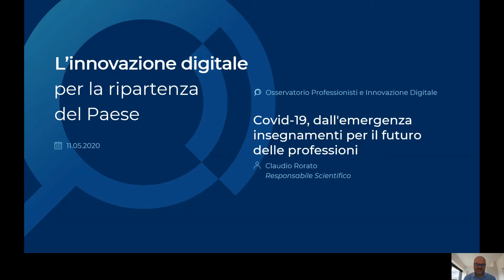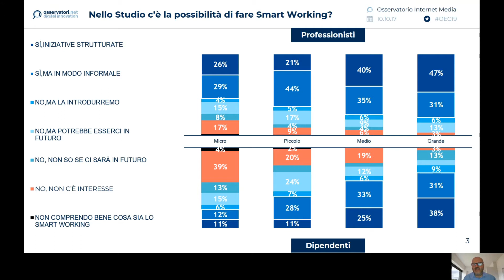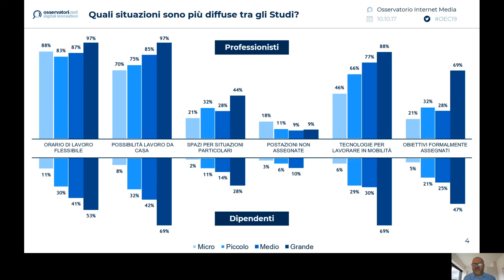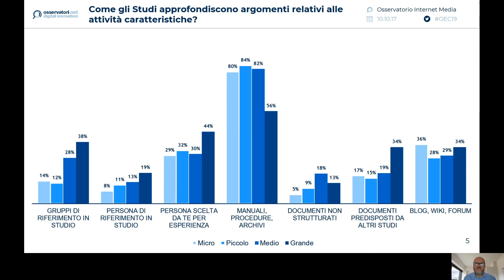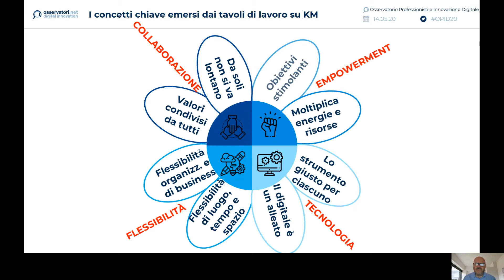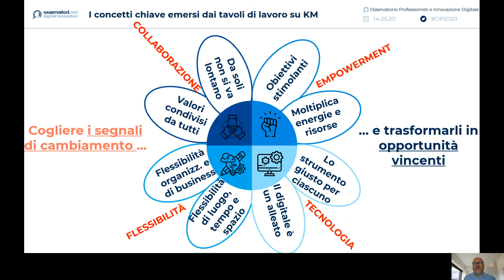Covid-19, dall'emergenza insegnamenti per il futuro delle professioni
La Ricerca diventa cronaca. L’emergenza sanitaria evidenzia la necessità di investire in tecnologie collaborative, modelli di integrazione interna ed esterna e formazione del personale per garantire continuità, trasparenza ed efficienza ai Clienti. Il lavoro in remoto coinvolge più i professionisti, molto meno i dipendenti. Anche la gestione della conoscenza esprime paradigmi tradizionali. In questo panorama chi soffre di più sono le piccole strutture. Formazione e confronto sono per tutti un obiettivo da incentivare. Scopri tutti gli appuntamenti gratuiti del Percorso "Covid-19 e Innovazione Digitale: come il digitale permette di far fronte alla crisi"